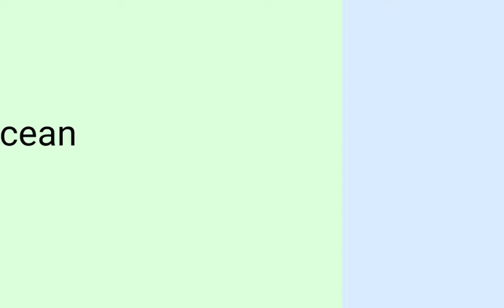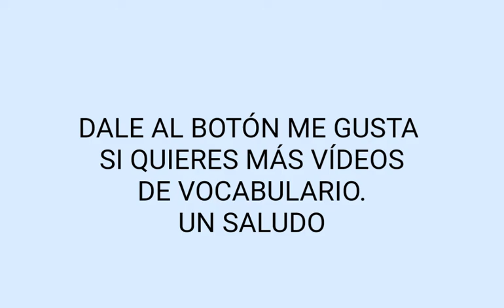Vocabulario de ingles: Océanos y mares más importantes del mundo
Inglés

Español

the Adriatic Sea

Mar Adriático

the Aegean Sea

Mar Egeo

the Andaman Sea

Mar de Andamán

the Arabian Sea

Mar Arábigo

the Aral Sea

Mar de Aral

the Arctic Ocean

Océano Ártico

the Atlantic Ocean

Océano Atlántico

the Baltic Sea

Mar Báltico

the Barents Sea

Mar de Barents

the Bay of Bengal

Bahía de Bengala

the Bering Sea

Mar de Bering

the Bering Strait

Estrecho de Bering

the Black Sea

Mar Negro

the Bosphorus Strait

Estrecho del Bósforo

the Cape of Good Hope

Cabo de Buena Esperanza

Cape Horn

Cabo de Hornos

the Caribbean Sea

Mar Caribe

the Caspian Sea

Mar Caspio

Mar Muerto

the East China Sea

Mar de China Oriental

the English Channel

Canal de la Mancha

Guantanamo Bay

Bahía de Guantánamo

the Gulf of Aden

Golfo de Adén

the Gulf of Aqaba

Golfo de Aqaba

the Gulf of Alaska

Golfo de Alaska

the Gulf of California

Golfo de California

the Gulf of Guinea

Golfo de Guinea

the Gulf of Mexico

Golfo de México

the Gulf of Suez

Golfo de Suez

the Gulf of Thailand

Golfo de Tailandia

the Gulf of Tonkin

Golfo de Tonkín

the Indian Ocean

Océano Índico

the Java Sea

Mar de Java

the Kara Sea

Mar de Kara

the Mediterranean Sea

Mar Mediterráneo

the North Sea

Mar del Norte

the Pacific Ocean

Océano Pacífico

the Gulf (not the Persian Gulf, nor the Arabian Gulf)

El Golfo (no el Golfo Pérsico o Golfo de Arabia)

Mar Rojo

the Sea of Galilee

Mar de Galilea

the Sea of Japan

Mar de Japón

the South China Sea

Mar de China Meridional

the Southern Ocean

Océano Antártico

the Strait of Gibraltar

Estrecho de Gibraltar

the Strait of Hormuz

Estrecho de Ormuz

the Magellan Strait

Estrecho de Magallanes

the Strait of Malacca

Estrecho de Malaca

the Taiwan Strait

Estrecho de Taiwán

the Tartar Strait

Estrecho de Tartaria

the Yellow Sea

Mar Amarillo